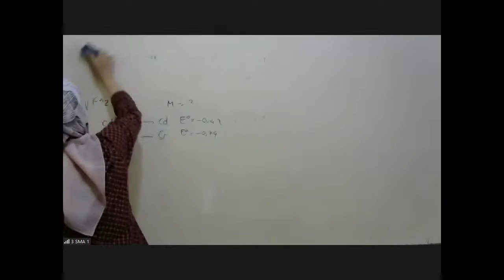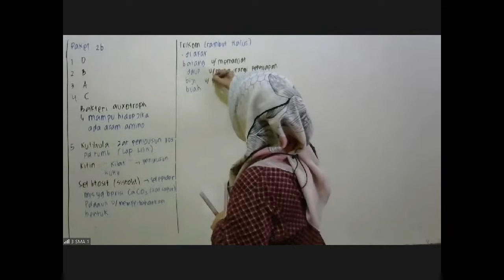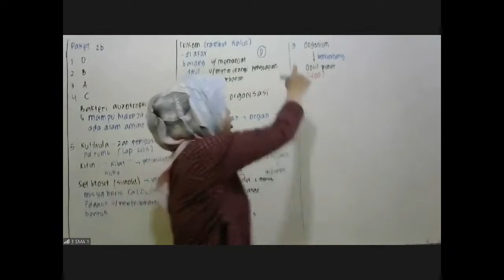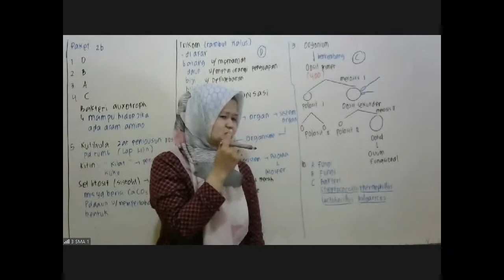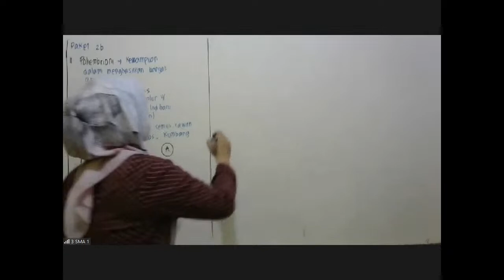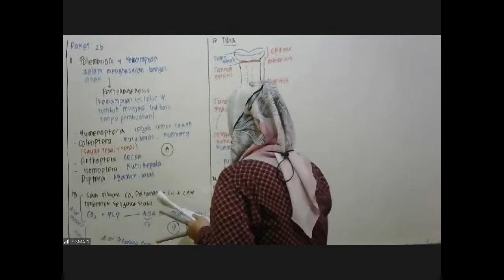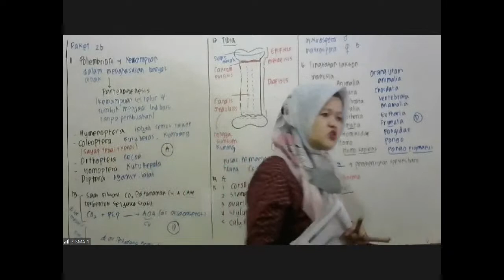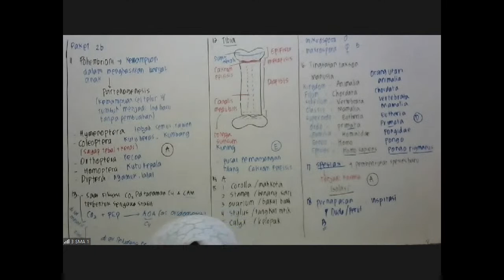Study With CGers : Biologi Kelas XII - Pembahasan TO 6 UTBK